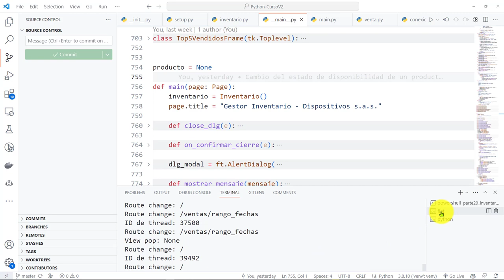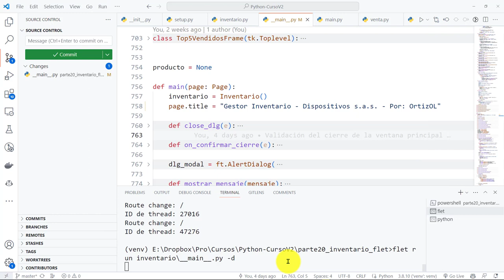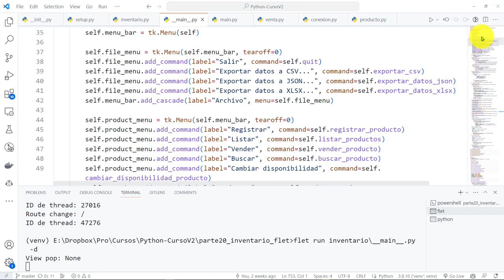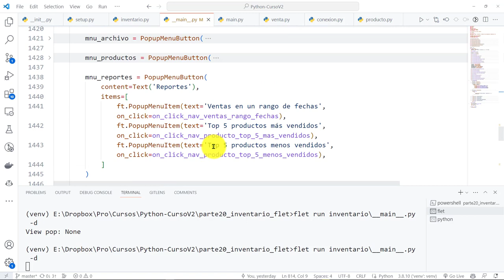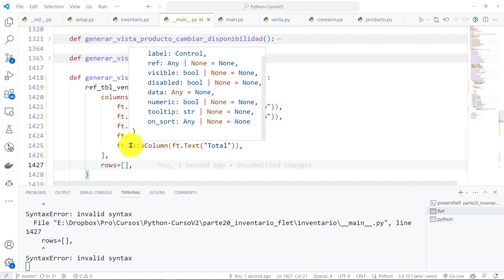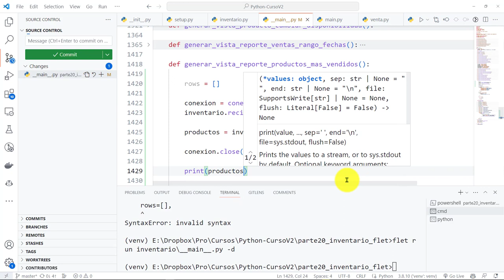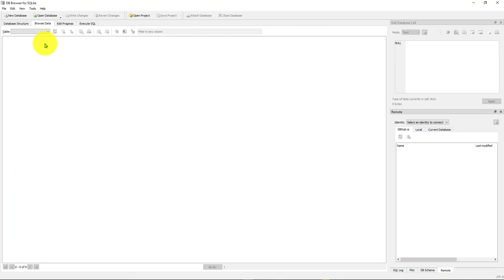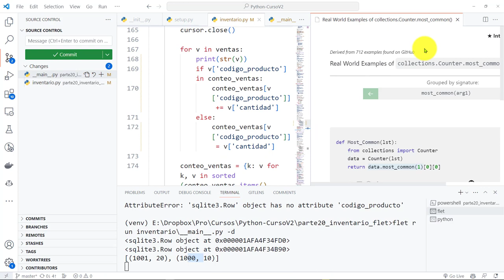Python Curso V2: 895 Diseñando Vista con DataTable de Flet para Mostrar Top 5 Productos Más Vendidos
Python Curso V2: 895 Diseñando la Vista con un DataTable de Flet para Mostrar Top 5 Productos Más Vendidos.